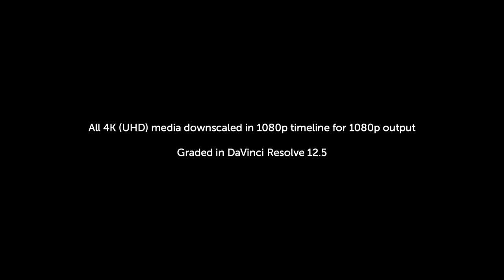FiLMiC Pro Flat Gamma Test | Dubai Opera House | iPhone SE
The last of my FiLMiC Pro v6 beta log gamma profile test shoots. Shoot professional cinematic video with your iPhone. Shot with the iPhone SE and FiLMiC Pro v6 beta camera app. Edited and color graded in DaVinci Resolve 12.5.

Richard Lackey:
Member: Colorist Society International (CSI)
Member: Digital Cinema Society (DCS)